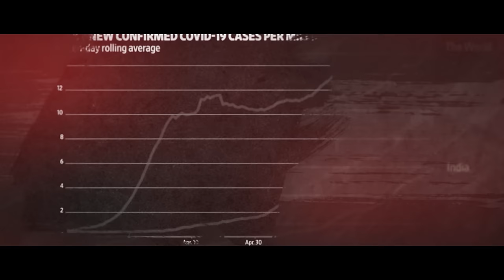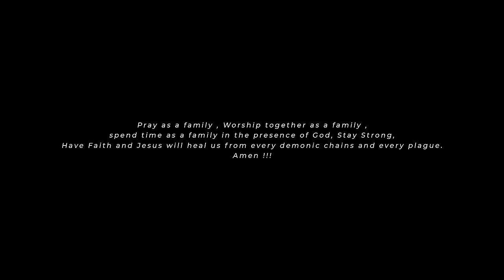SENAIGALIN KARTHAR || BENNY JOHN JOSEPH || Ft.BENNY DAYAL || Ft.ROE VINCENT || FULL VIDEO || 4K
*But now, thus says the LORD, who created you, O Jacob, And He who formed you, O Israel: “Fear not, for I have redeemed you; I have called you by your name; You are Mine.*
*Isaiah 43:1*

Tough times , families are being broken , we are loosing our loved ones, lack of peace , moving away from our spiritual growth, sickness , war  , news channels scaring us everyday!

There’s so much going on around us, the only way to overcome this phase of life is to grow more stronger in our relationship with God. To grow our Faith more and more in Jesus. Our Faith is being tested , don’t lose Faith.

Keep aside everything and just make this time to meditate on the word , and worship JESUS .
I strongly believe that we can overcome this by worshipping together in this tough time and ask for forgiveness for all the sins that we have committed.
Jesus will surely forgive us , he’s a forgiving and merciful God and He will heal our nation.

Worship like you’ve never done before , THIS IS THE TIME TO DO IT . I speak a healing Breakthrough in every single person who is suffering from Covid 19, I declare a healing fire over them, touch and heal them Jesus. “YOU ARE HEALED IN JESUS NAME” .
LET THIS SONG HEAL EVERY SINGLE PERSON WHO IS SUFFERING FATHER, YOU HEAL THEM LORD. LET THEM BE HEALED RIGHT NOW AS THEY WATCH OR LISTEN TO YOUR SONG FATHER. Protect and safeguard them father. In Jesus mighty name . AMEN

Pray as a family , Worship together as a family , spend time as a family in the presence of God, Stay Strong , Have Faith and Jesus will heal us from every demonic chains and every plague.

SHARING YOUR TESTIMONY WOULD BE A BLESSING TO YOU AS WELL AS PEOPLE WHO HEAR YOUR TESTIMONY, Don’t feel shy to share how God has healed you and blessed you , Do share the word to us.

For prayer requests and
To share your testimony :

Credits :
Vocals
Benny John Joseph
Benny Dayal
Roe Vincent

Bass : Napier Naveen
Drums : Jared Sandhy
Guitars : Joshua Satya
Backing Vocals : Elfe Choir
Mixed and Mastered @Tobs Garage (Toby Joseph)
Designs : Chandilyan Ezra
DI - KABIR

Video Featured :
Lead Guitar - Giftson Paul
Video Credits : Sujith Solomon (Zeal Studios) & John Wesley (BJJ worship ministries)
Video Edited by Neugle

"SPECIAL THANKS TO THE ORIGINAL COMPOSERS"